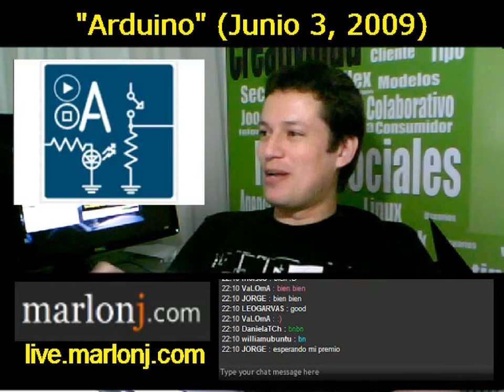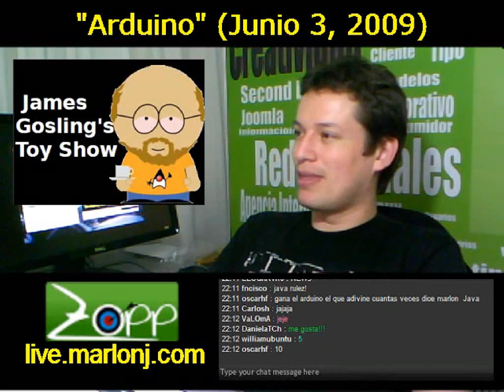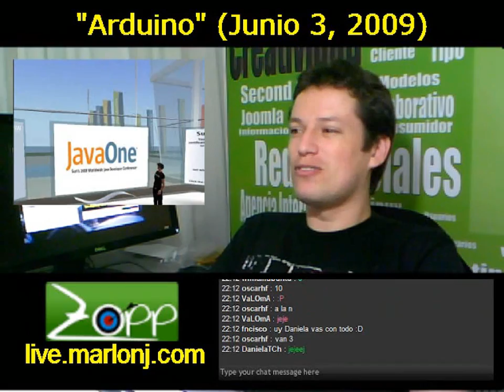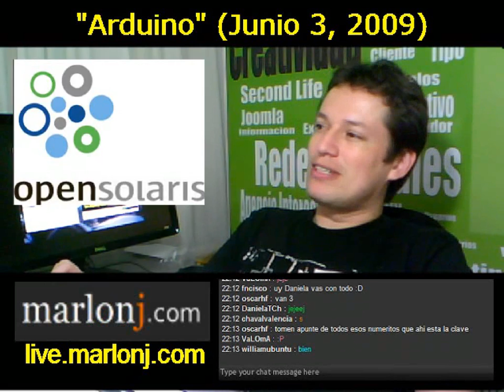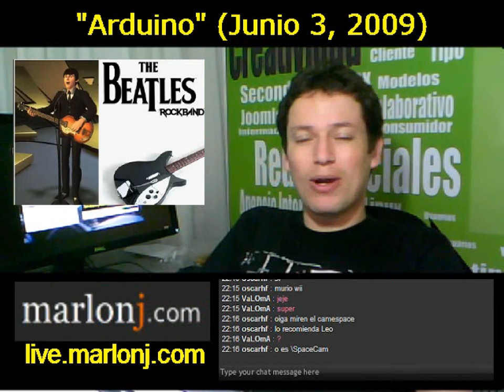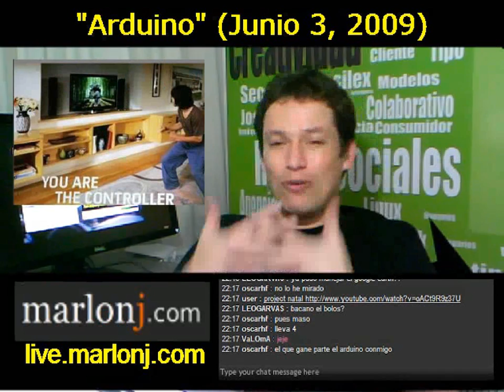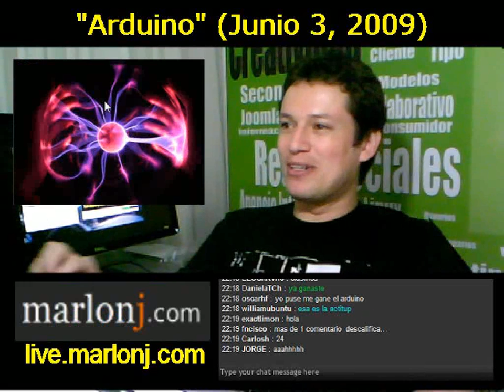Programa 005, Arduino (Parte 1) : Presentacion y Noticias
Presentacion del programa y noticias acerca del mundo de la tecnologia